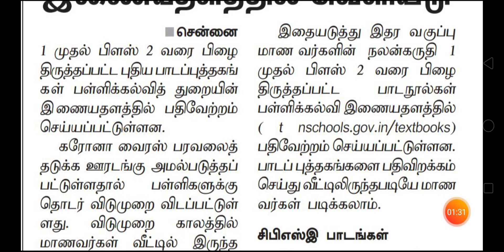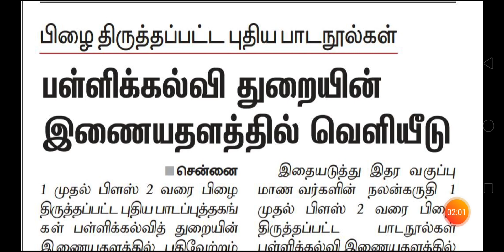பிழை திருத்தம் செய்யப்பட்ட புதிய பாட புத்தகங்கள் / how to download tn new textbooks